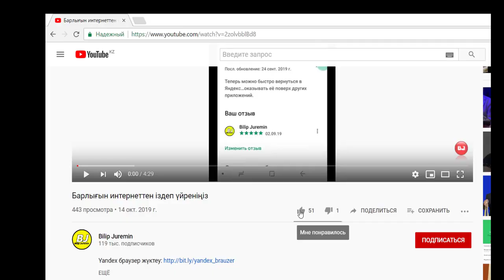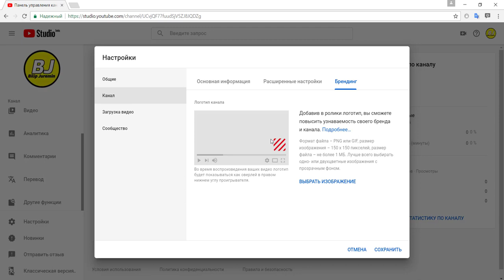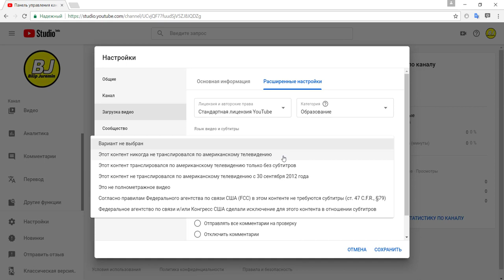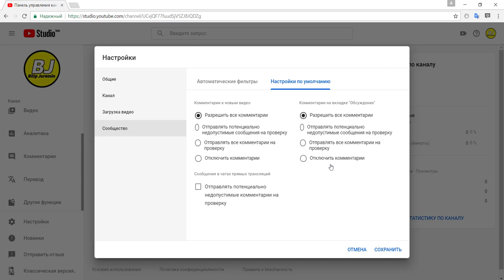YouTube каналды настройка қалай жасайды